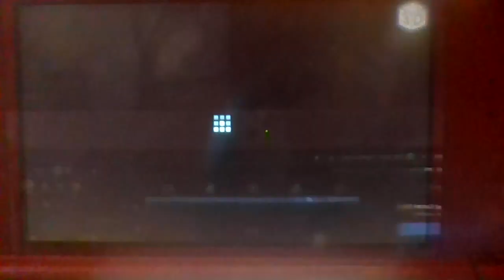Team Build Of Them All! (A Team Build Bit For The Team Build Adventures!) 😃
Now That is The Big Stuff Of Team Build! :D